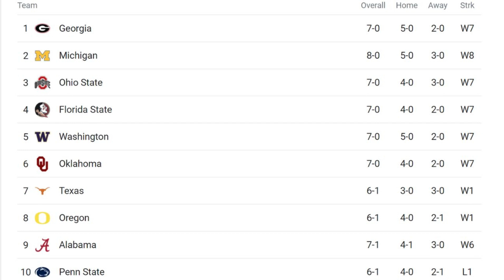WEEK 8 CFB RANKINGS 1OHIO ST. 1GEORGIA 3UTAH 4WASHINGTON